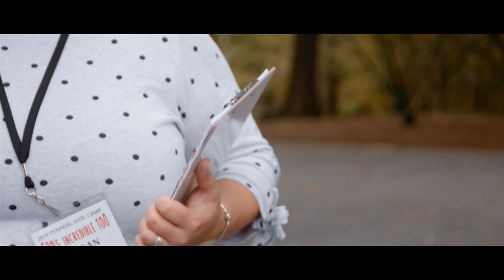Megan Jordan's Story